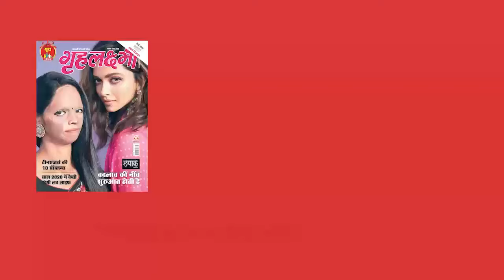Riteish Deshmukh Genelia D'souza के संस्कारी बच्चों को देखिए; एयरपोर्ट पर क्यूट फैमिली |Grehlakshmi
Riteish Deshmukh With Family Spotted at Airport.Ritesh Deshmukh and his entire family greeted the media at the airport.Watch video.

रितेश देशमुख और जेनेलिया डिसूजा बॉलीवुड के बेहतरीन कपल  हैं और  इनकी जोड़ी फैंस को भी पसंद आती है । रितेश और जेलेनिया के बच्चे भी बेहद प्यारे और सबसे बड़ी बात संस्कारी हैं। दोनों जब भी मम्मी-पापा के साथ कहीं भी नजर आते हैं तो पैपराजी से हाथ जोड़कर नमस्ते कहते हैं। एक बार फिर ये नजारा देखने को मिला मुंबई एयरपोर्ट पर। देखिए वीडियो